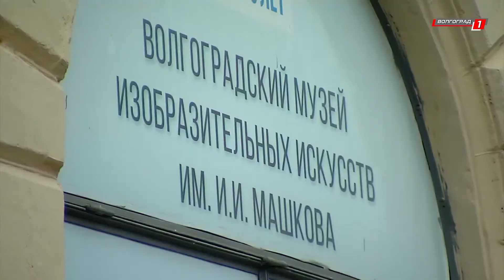В Музее им. Машкова открылась тематическая выставка "Век Октября"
Октябрь 17-ого. Сто лет назад, под руководством большевиков, свершилась Великая Октябрьская социалистическая революция правда сегодня это называют государственным переворотом. В музее изобразительных искусств им Машкова открылась тематическая выставка "Век Октября".  На экспозиции представлено около ста подлинных  произведений выдающихся советских художников и скульпторов, которые были непосредственными свидетелями революционных событий. В целом экспозицию можно назвать живописной версией истории Октябрьского переворота.